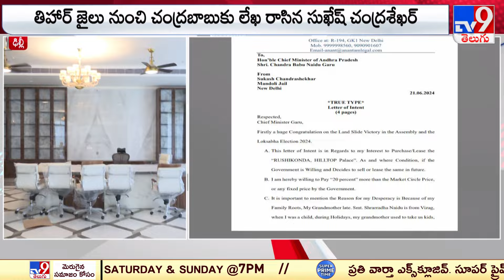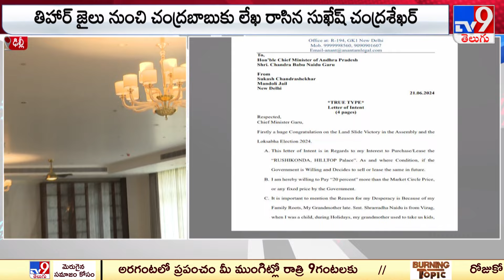రుషికొండ భవనంపై సుఖేష్ చంద్రశేఖర్ ఆసక్తి | Sukesh Chandrasekhar Letter to AP CM Chandrababu -TV9